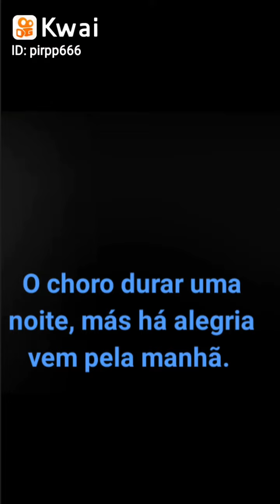Louvores que edificam.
Ministério de Restauração Fogo 🔥 Poder.